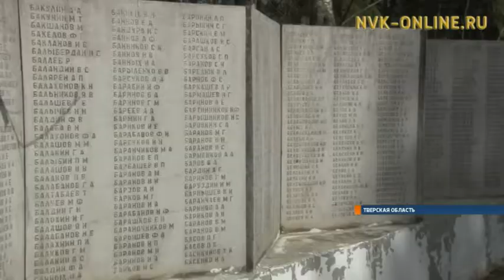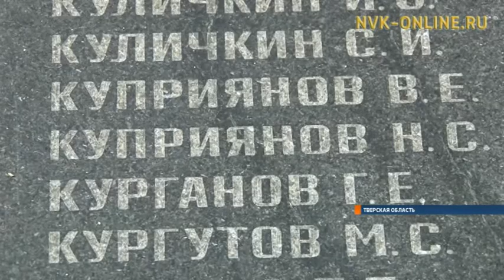Почтили память якутских солдат в Твери